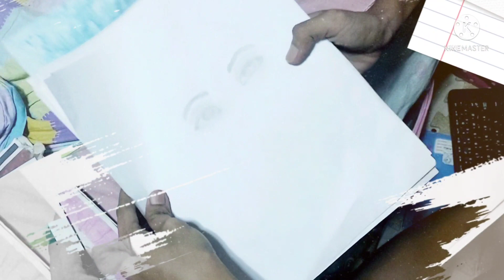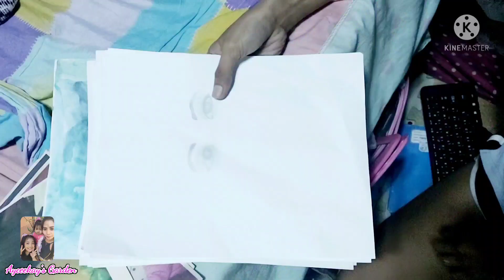DEEP CLEANING OUR ROOM 3 || CONTINUING TO CLEAN OUR BEDROOM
DEEP CLEANING OUR ROOM 3
( Continuing to clean our bedroom)

💎LYKA💎
cathrain06ack